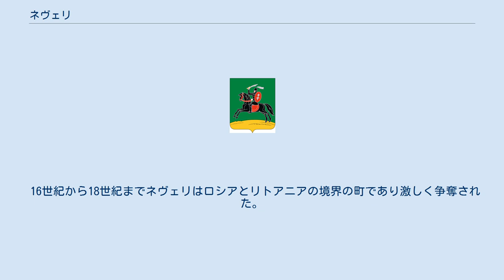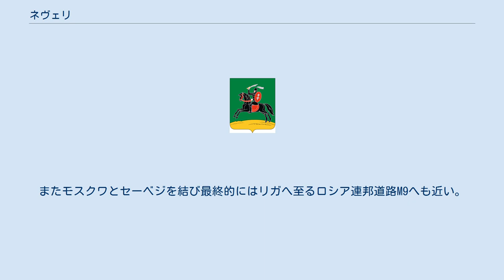ネヴェリ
ネヴェリの紋章 ネヴェリ（ロシア語: Невель, Nevel）は、ロシアのプスコフ州南部にある町。
州都プスコフからは南へ242km、ネヴェリ湖のほとりにある。
最寄りの町は40km北にあるプスコフ州のノヴォソコリニキ。
 ネヴェリが文献で初出するのは1503年であり、当時はモスクワ大公国の領土で城塞があった。
地名の由来はスラヴ人進出以前のフィン・ウゴル語派あるいはバルト語派の言語で「沼地」を意味する言葉ではないかと考えられる。
 16世紀から18世紀までネヴェリはロシアとリトアニアの境界の町であり激しく争奪された。
リヴォニア戦争の講和条約でポーランド・リトアニア共和国に割譲され、1678年にも再度ロシア領からポーランド・リトアニア連合領となった。
その後100年間はポーランド・リトアニア連合の領土であったが1772年の第一次ポーランド分割でロシア領へと戻り直後に市の地位を与えられた。
1778年にはエカチェリーナ2世のもとで都市計画が行われ、1781年には市の紋章も与えられた。
 1812年のナポレオンのロシア遠征ではネヴェリはロシア軍の要塞となった。
19世紀には工場もいくつか置かれたほか農産品を扱う定期市が建つことで知られた。
 1941年7月から1943年10月までは第二次世界大戦によりドイツ国防軍に占領され大きく破壊され、戦後に集中的に再建と産業集積が進んだ。
 今日のネヴェリには靴や繊維など15ほどの工場がある。
またサンクトペテルブルクからヴィチェプスクへの鉄道と、ヴェリーキエ・ルーキからポラツクへの鉄道が交わる交通の要衝でもある。
またサンクトペテルブルクから南へ走るロシア連邦道路R23が通り、すぐ南のベラルーシとの国境を超えると最終的にはウクライナのオデッサへと至る。
またモスクワとセーベジを結び最終的にはリガへ至るロシア連邦道路M9へも近い。